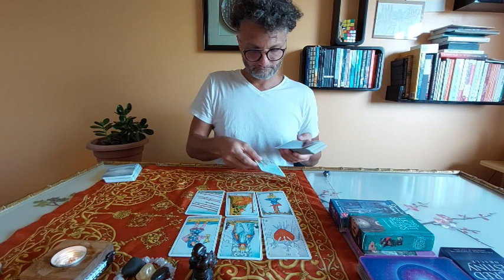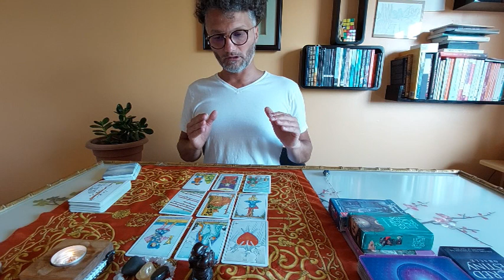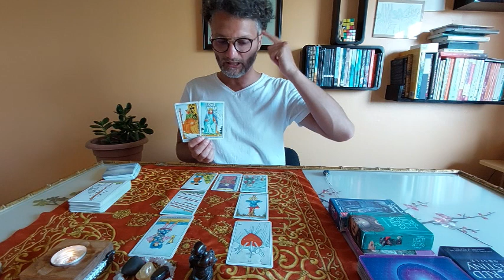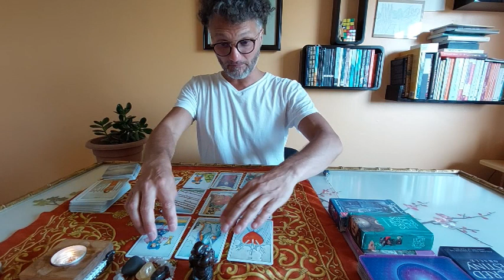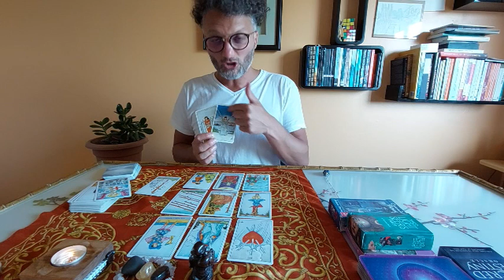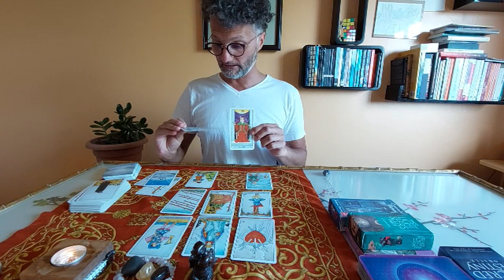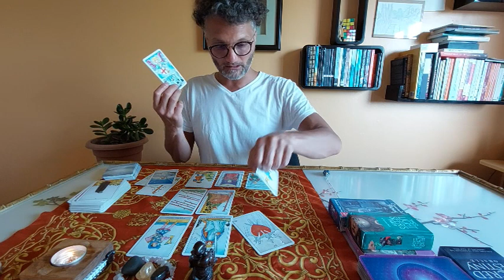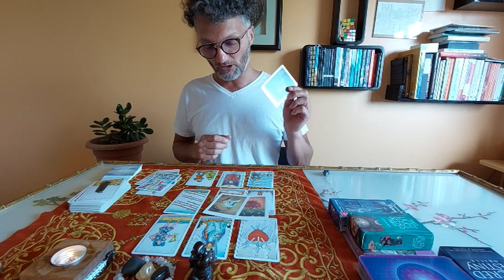Timeless Weekly Tarot reading for the sign of Sagitarius